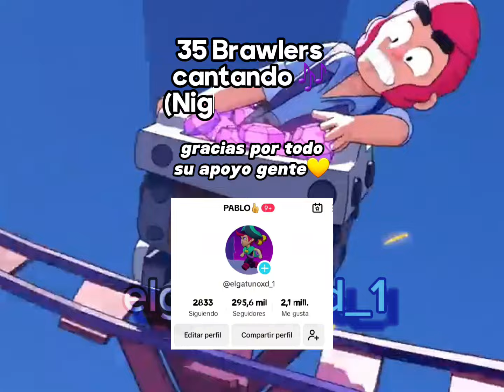Brawlers cantando - Night dancer 🎶 (AI cover)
Canción: NIGHT DANCER